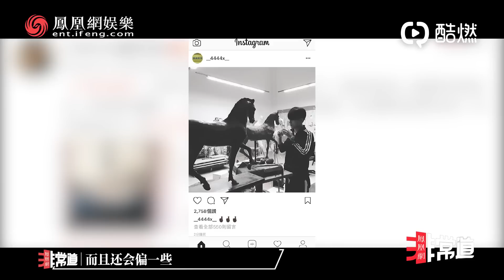[Eng Sub]【TFBOYS易烊千玺】《少年的你》凤凰网非常道采访：破除偶像标签，我不急【Jackson Yee】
@凤凰网非常道 x @TFBOYS-易烊千玺 【易烊千玺：破除偶像标签，我不急】易烊千玺和小北的共鸣 一部《少年的你》让我们认识到了演员易烊千玺，他坦言这部电影稍微帮自己开了一点儿窍，这是稍微打破自己以前固有形象的一步，“迈出这一步的时候，肯定有一些人会不适应，但是以后肯定还要做更多这方面的事情，不能太局限于（某个题材）。”至于现实生活中那些“偶像、流量”的标签，易烊千玺告诉我们——不是不在乎，只是不去那么在乎，因为我现在还都在这些标签里面。易烊千玺非常道
UP：小意

更多精彩视频请点击以下链接：
More videos please find in below links: